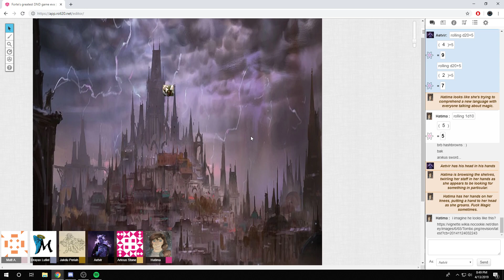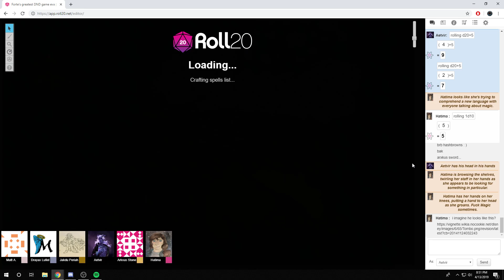DND 5E Session 35 The Search Begins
Finally reaching level 10 and getting back to the main port city of Akassas, the group looks for their next clue in how to stop Lumia and her plot to awaken an ancient evil. Perhaps the Mage's College will have some information that can be of use.